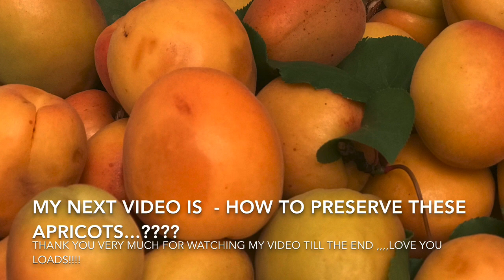Backyard fruit garden -Tour /என் வீட்டு பழ மரங்களை பார்க்கலாம் வாங்க